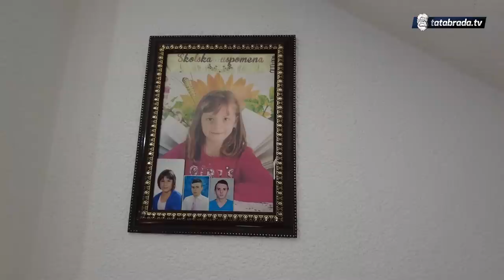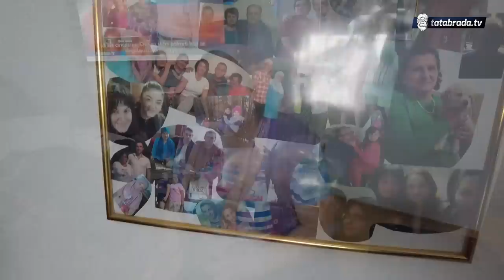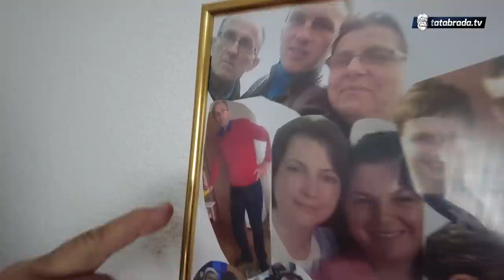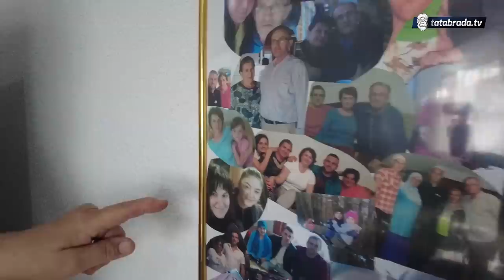Nema više merhametli duša!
ĆEHAJE B.B,
Srebrenik 75350